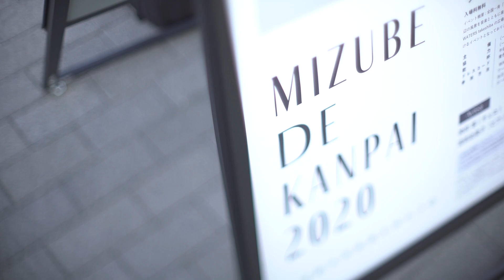【WATERS takeshiba】MIZUBE DE KANPAI 2020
2020年9月9日、全国一斉「水辺で乾杯」の日に合わせ、ウォーターズ竹芝に隣接する船着場からチェロとピアノのアンサンブル演奏を実施しました。
それぞれが竹芝の水辺に思いを馳せながら、優雅な音楽と共に乾杯を行いました。